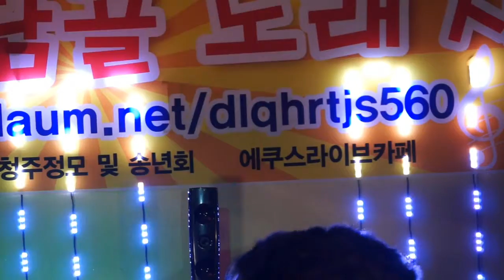토담골노래사랑 송년 13회 청주정모 (세연 이태원연가)